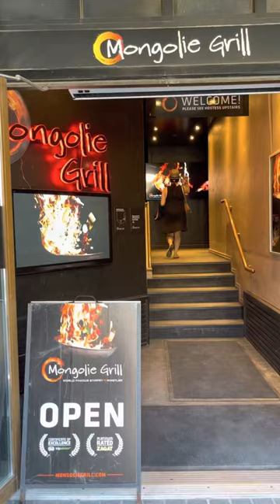Mongolie Grill Whistler🔥